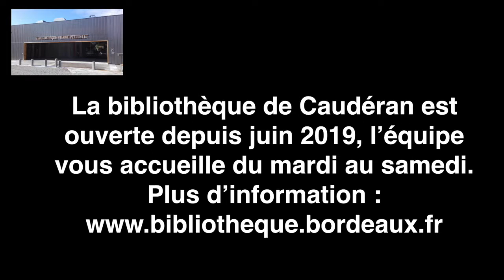Vidéo annonce bibliothèque Bordeaux Novembre Décembre 2019